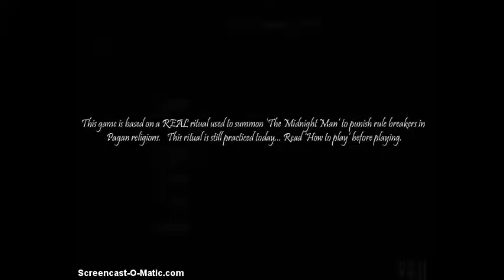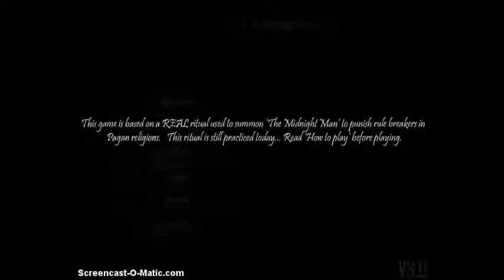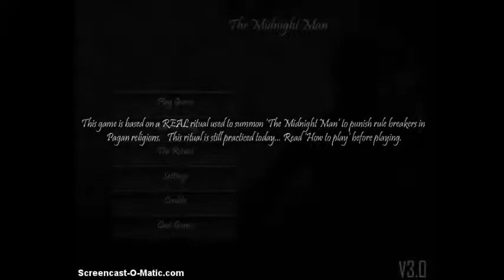Midnight Man - Skinny Dipping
I think I'm died..